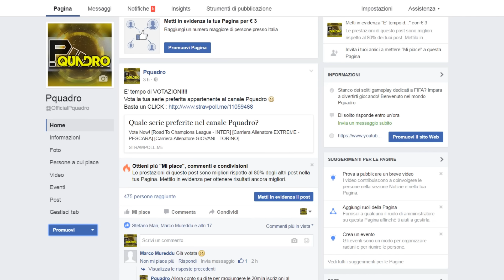Napoli O Juventus? A Voi La Scelta!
Signori e signore, A VOI LA SCELTA! CLICCA QUI PER VOTARE | CLICCA MI PIACE ALLA PAGINA FACEBOOK | DIVENTA FOLLOWER SU INSTAGRAM

LASCIA IL TUO MI PIACE E CONDIVIDILO SU FACEBOOK!!